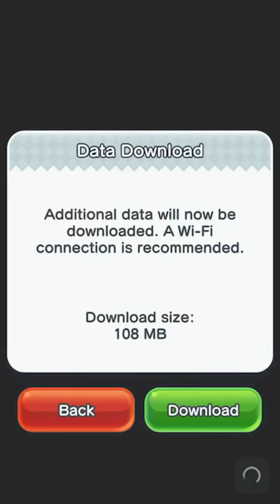Super Mario Run by Nintendo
You control Mario by tapping as he constantly runs forward. You time your taps to pull off stylish jumps, midair spins, and wall jumps to gather coins and reach the goal!

Super Mario Run can be downloaded for free and after you purchase the game, you will be able to play all the modes with no additional payment required. You can try out all four modes before purchase: World Tour, Toad Rally, Remix 10, and Kingdom Builder.

■World Tour

Run and jump with style to rescue Princess Peach from Bowser’s clutches!

Travel through plains, caverns, ghost houses, airships, castles, and more.

Clear the 24 exciting courses to rescue Princess Peach from Bowser, waiting in his castle at the end. There are many ways to enjoy the courses, such as collecting the 3 different types of colored coins or by competing for the highest score against your friends. You can try courses 1-1 to 1-4 for free.

After rescuing Princess Peach, a nine-course special world, World Star, will appear.

■Remix 10

Some of the shortest Super Mario Run courses you'll ever play!

This mode is Super Mario Run in bite-sized bursts! You'll play through 10 short courses one after the other, with the courses changing each time you play. Daisy is lost somewhere in Remix 10, so try to clear as many courses as you can to find her!

■Toad Rally

Show off Mario’s stylish moves, compete against your friends, and challenge people from all over the world.

In this challenge mode, the competition differs each time you play.

Compete against the stylish moves of other players for the highest score as you gather coins and get cheered on by a crowd of Toads. Fill the gauge with stylish moves to enter Coin Rush Mode to get more coins. If you win the rally, the cheering Toads will come live in your kingdom, and your kingdom will grow.

■Kingdom Builder

Gather coins and Toads to build your very own kingdom.

Combine different buildings and decorations to create your own unique kingdom. There are over 100 kinds of items in Kingdom Builder mode. If you get more Toads in Toad Rally, the number of buildings and decorations available will increase. With the help of the friendly Toads you can gradually build up your kingdom.

■What You Can Do After Purchasing All Worlds

・ All courses in World Tour are playable

Why not try out the bigger challenges and thrills available in all courses?

・ Easier to get Rally Tickets

It's easier to get Rally Tickets that are needed to play Remix 10 and Toad Rally. You can collect them in Kingdom Builder through Bonus Game Houses and ? Blocks, by collecting colored coins in World Tour, and more.

・ More playable characters

If you rescue Princess Peach by completing course 6-4 and build homes for Luigi, Yoshi, and Toadette in Kingdom Builder mode, you can get them to join your adventures as playable characters. They play differently than Mario, so why not put their special characteristics to good use in World Tour and Toad Rally?

・ More courses in Toad Rally

The types of courses available in Toad Rally will increase to seven different types of courses, expanding the fun! Along with the new additions, Purple and Yellow Toads may also come to cheer for you.

・ More buildings and decorations in Kingdom Builder

The types of buildings available will increase, so you'll be able to make your kingdom even more lively. You can also place Rainbow Bridges to expand your kingdom.

・ Play Remix 10 without having to wait

You can play Remix 10 continuously, without having to wait between each game.

*Internet connectivity required to play. Data charges may apply. May contain advertisements.